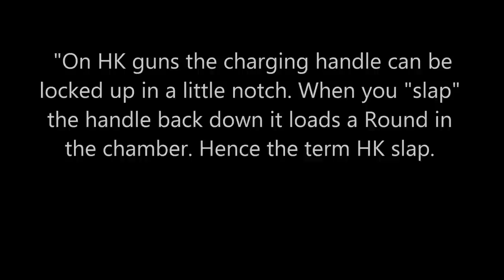The HK Slap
Converse
Critique
Criticize